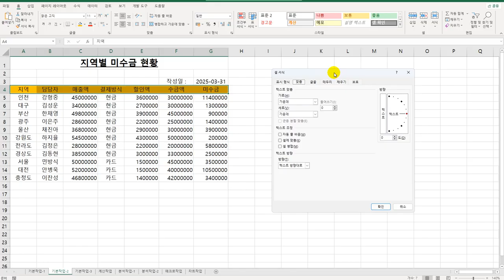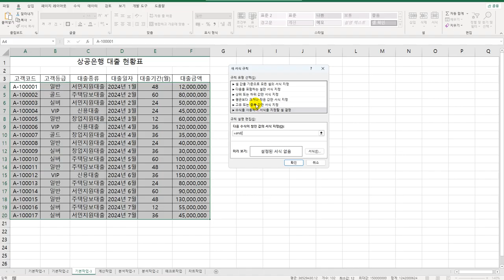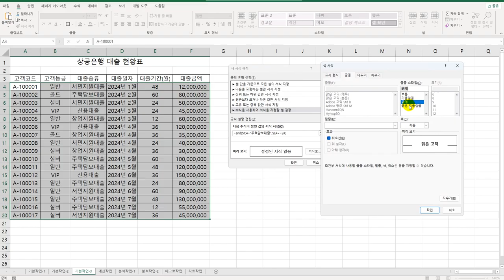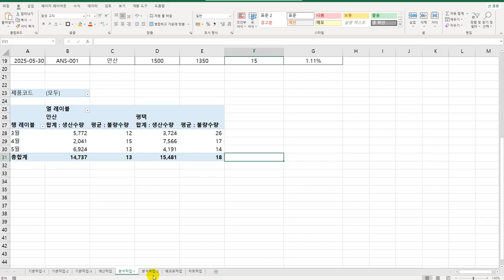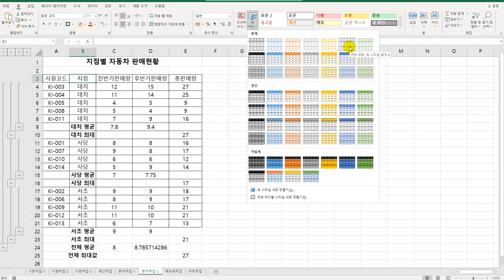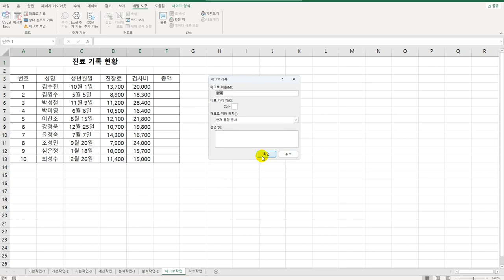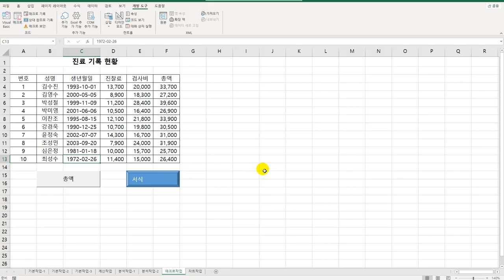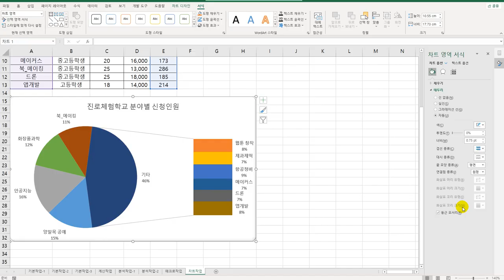[컴활2급 올인원] 26 상시 공략 문제 3회